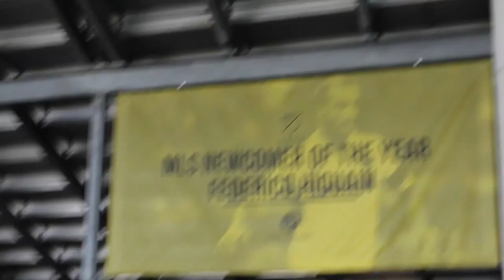Columbus Crew VS Orlando City Game // VLOG 7/23/16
Song in video: Don Omar - Danza Kuduro